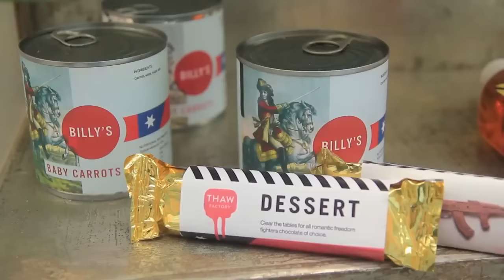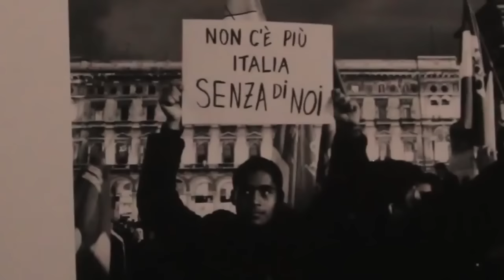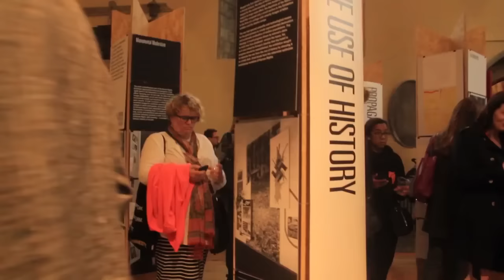Arts and Human Rights Summer School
The first Galway International Summer School on the Arts and Human Rights took place from 9–11 July 2015 in the Irish Centre for Human Rights, National University of Ireland, Galway.

The event provided a platform for sharing ideas and identifying synergies between the two disciplines of art and human rights, both of which are strongly aligned with issues such as social justice, cultural expression and cultural freedom.

Arts and Human Rights Summer School (9-11 July 2015)